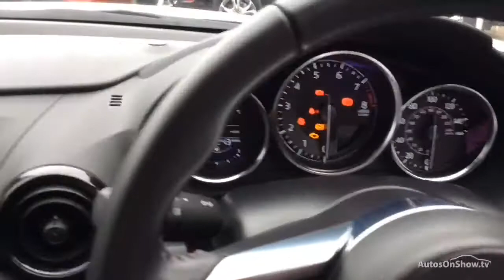BN66YHP MAZDA MX-5 ICON WHITE 2016, Magna Mazda Poole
2016 MAZDA MX-5 ICON CONVERTIBLE PETROL, in WHITE